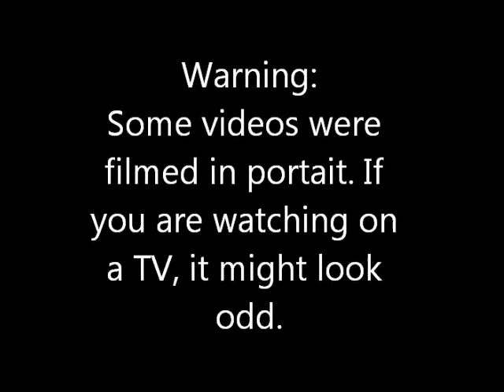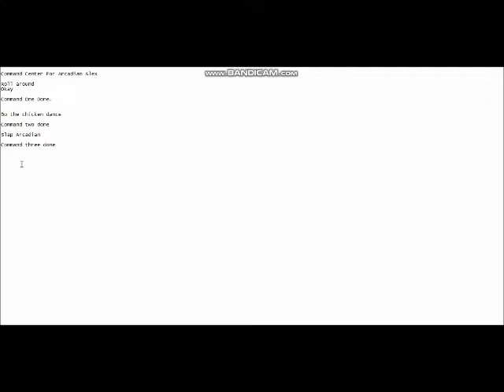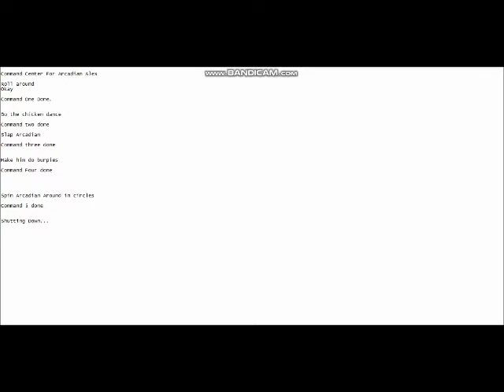I GOT HACKED! (Hacking Skit)